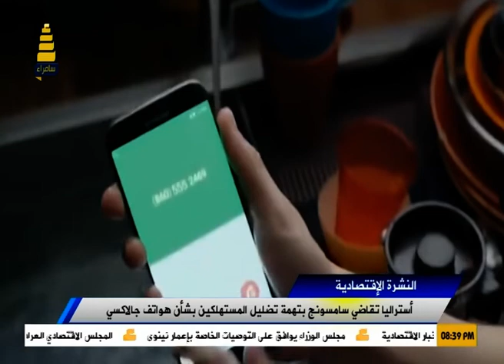نشرة اخبار قناة سامراء الفضائية ليوم 4-7-2019